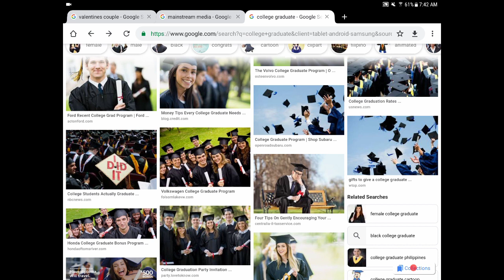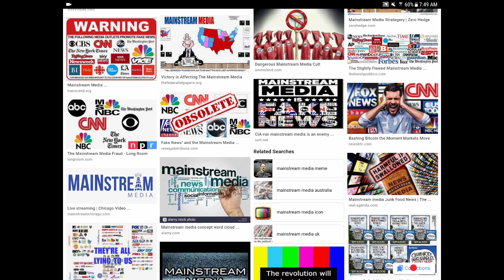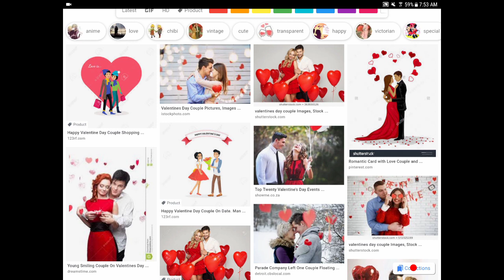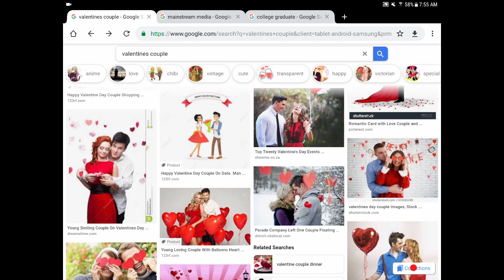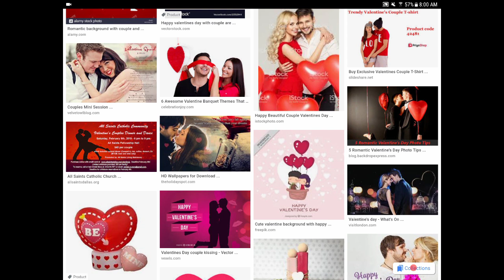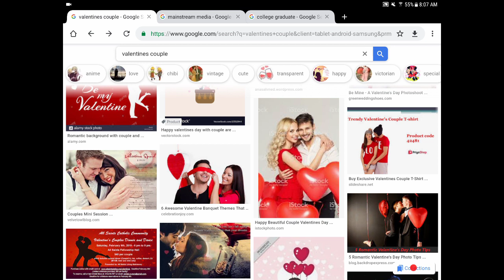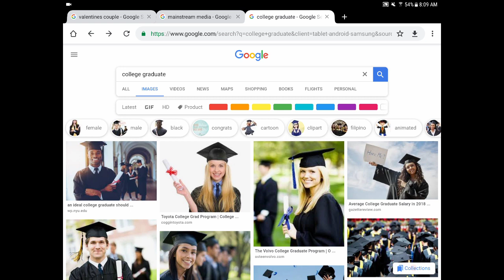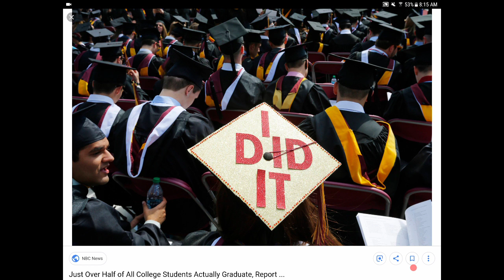The Macro - Critical Thoughts VS Critical Thinking | The 3 Levels of Intellectual Authority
""Many Are Taught To Forget Long Before They Learn To Remember" | Flat Earth & Other Hot Distractions"

Mahalo